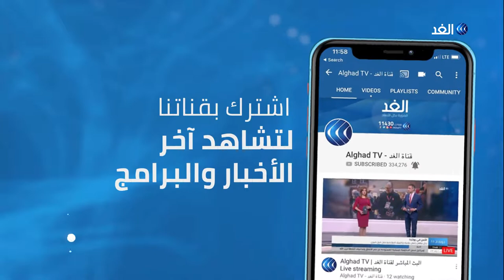سلامة معلقا على لقاء السراج بقائد أفريكوم: لست حارسا على المؤسسات الليبية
أعلن المبعوث الأممى إلى ليبيا غسان سلامة، عقد ملتقى لجميع الأطراف الليبية، للاتفاق على خارطة طريق بمدينة غدامس بحضور الليبيين فقط.